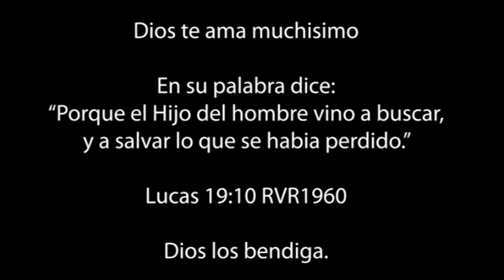Anoche Llegaste Tarde - Roberto Orellana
hay una canción que fue mi favorita y que escuche de niño... la canción se llama "Anoche llegaste tarde", cantado por el chilerriqueño "Roberto Orellana".

Este video es editado por Adobe Primere Pro 2021. Dios los bendiga...